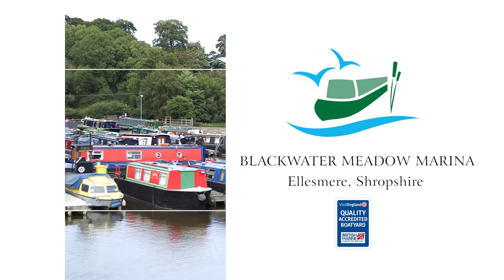Blackwater Meadow Marina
Boat sales, moorings, marina services and more!